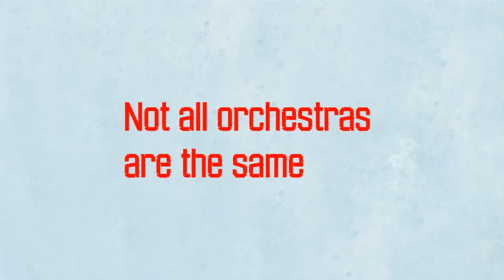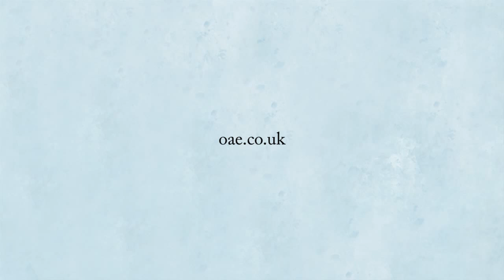Vladimir Jurowski Interview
Vladimir Jurowski is interviewed in advance of a performance with the OAE which included works from Mahler, Wagner and Liszt.